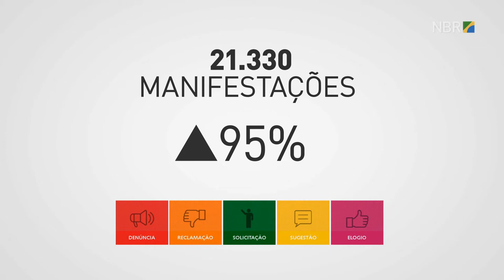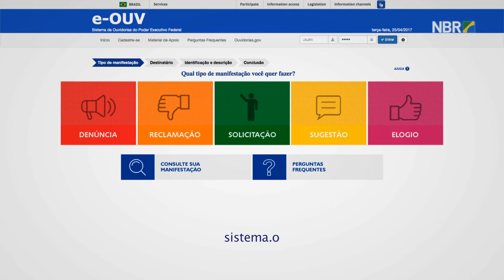Sistema online recebe denúncias e sugestões para órgãos governamentais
ESPECIAL WEB - 25.04.17: O Sistema de Ouvidorias do Poder Executivo Federal é uma ferramenta online que permite aos cidadãos fazer denúncias, pedidos e sugestões aos órgãos do governo. Gilberto Waller, ouvidor-geral da República, fala sobre o histórico de manifestações no portal, que cresceram 95% no primeiro trimestre deste ano em relação ao mesmo período de 2016.